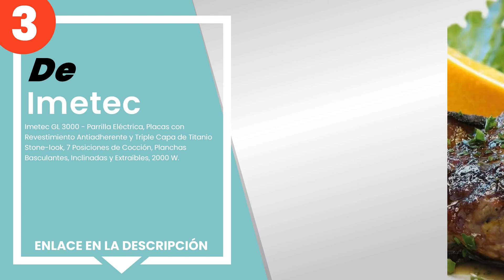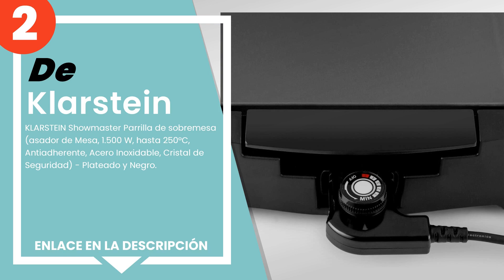Las 5 mejores parrillas eléctricas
✋ Aquí están las 5 mejores parrillas eléctricas, disponible en el mercado.

 5) BEST DIRECT Express Cooker.

 4) Bosch Hogar - Bosch TFB3302V - Plancha y grill de 1800 W, Co...

 3) Imetec GL 3000 - Parrilla Eléctrica, Placas con Revestimient...

 2) KLARSTEIN Showmaster Parrilla de sobremesa (asador de Mesa, ...

 1) Rowenta Optigrill - Parilla eléctrica, 2000 W, negro/platead...

00:00 - Intro
00:08 - 5) BEST DIRECT Express Cooker.
00:50 - 4) Bosch Hogar - Bosch TFB3302V - Plancha y grill de 1800 W, Co...
01:27 - 3) Imetec GL 3000 - Parrilla Eléctrica, Placas con Revestimient...
02:03 - 2) KLARSTEIN Showmaster Parrilla de sobremesa (asador de Mesa, ...
02:42 - 1) Rowenta Optigrill - Parilla eléctrica, 2000 W, negro/platead...